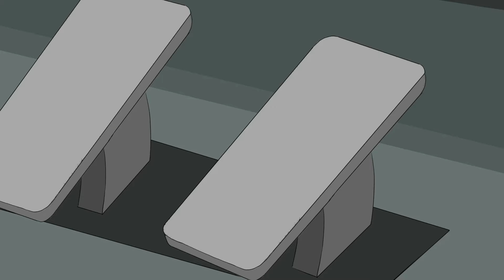Wheels on the Bus @CoComelon | Baby songs - Nursery Rhymes & Kids Songs